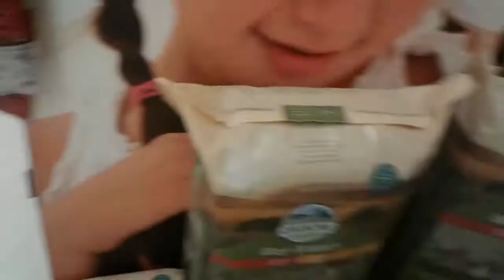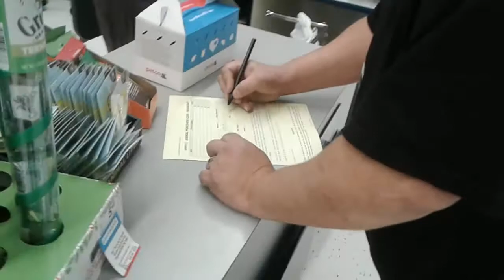#2 Pt. 1 - Greyhounds (12-14-2019).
Recorded yesterday., I saw the best day of my life (December 14, 2019.), when I saw 10 of my favorite dog breeds...Greyhounds!., then we went shopping, but my mom don't like being recorded so before I went to Tarentum to get a haircut and to eat I ended the video, but yesterday was heaven.